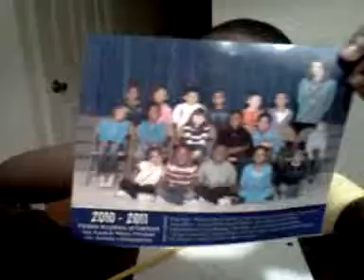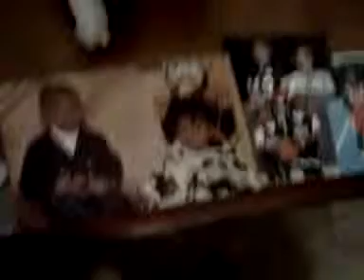Back To School Project The Scott Kids 2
School Songs